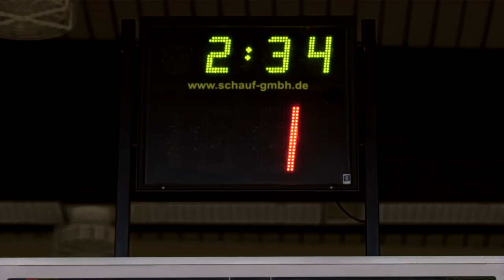Brose Bamberg Saisontrailer Saison 2020/21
Zu gerne hätten wir euch den neuen Saisontrailer in der Arena präsentiert, nun gibt es ihn vorerst exklusiv hier auf Youtube!
Wir starten mit euch in die easyCredit BBL Saison 2020/21! We are ready for BAM!

Alle Infos rund um Brose Bamberg gibt's unter brosebamberg.de und auf den Social Media Kanälen: